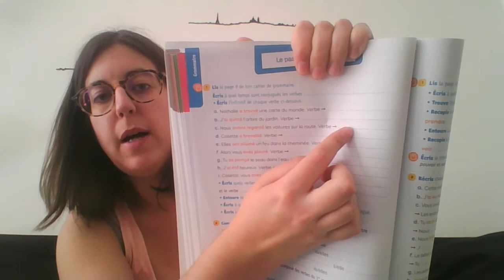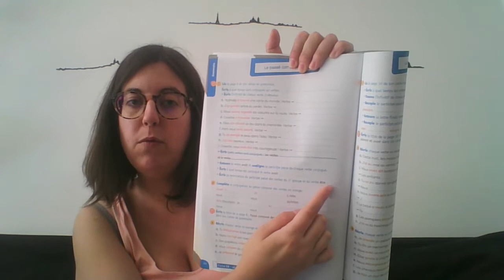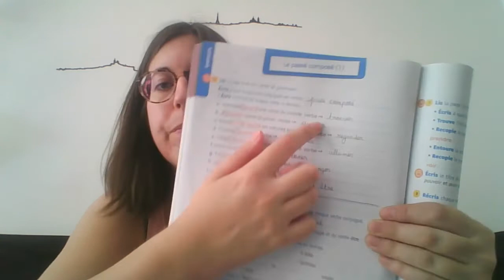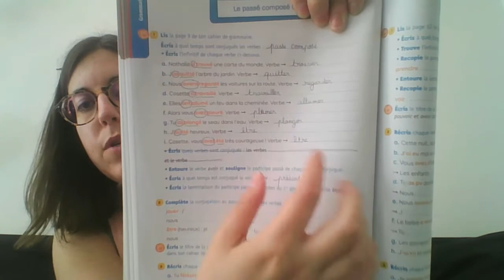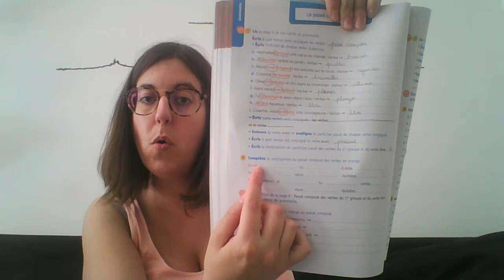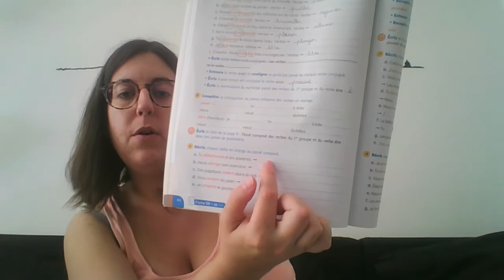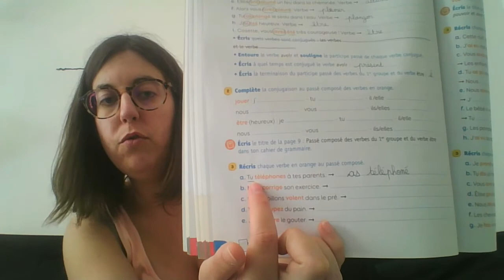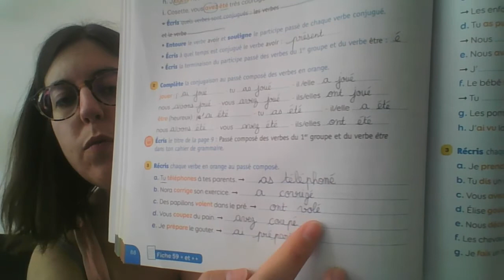Grammaire pour le jeudi 7 mai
Bilan : Le passé composé avec le verbe avoir